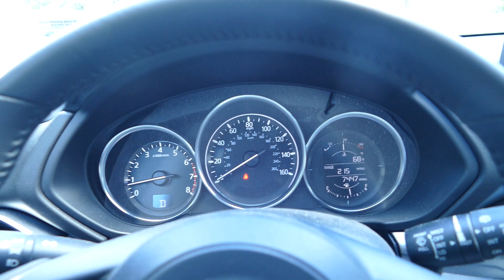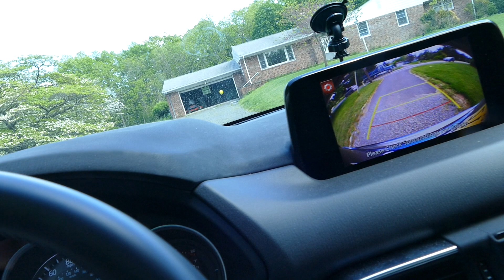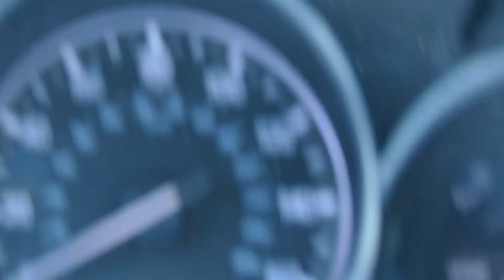Smart City Brake Support Test II Fail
I thought the reason why SCBS didn't work in my first test was that I went too slow. So this test I go about 20mph to see if that makes a difference. No balloons were hurt in the making of this video.